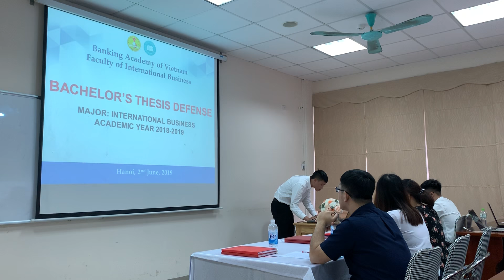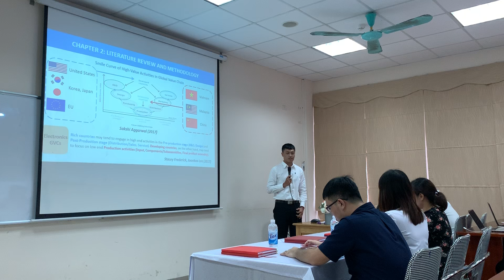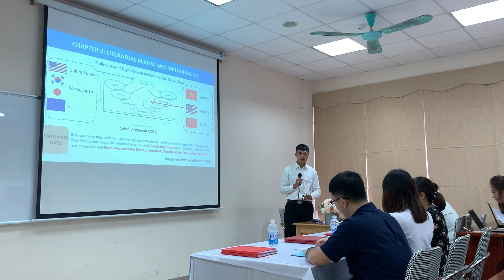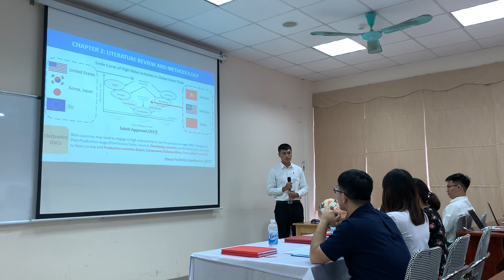Trần Ngọc Duy - Sinh viên khoa Kinh doanh Quốc tế